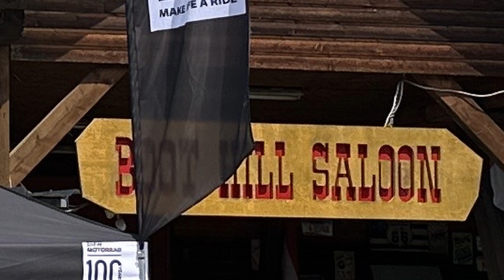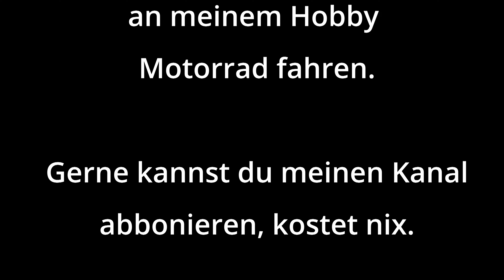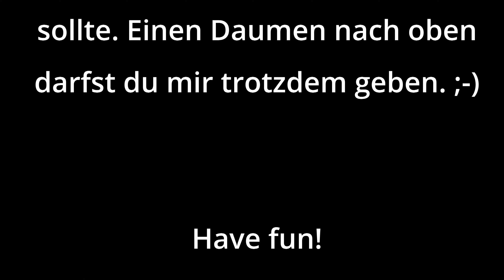Oliver und Markus 22 04 2023 vom Gailtal nach Hause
Mein Bruder und ich mit der Goldwing auf den Weg vom Gailtal via Route 69 nach Hause. Der Gailtalerhof is ein MoHo (Motorradhotel), die Besitzer sind sehr nett. Außerdem haben Sie ein Guinness frisch vom Fass. Das perfekte Stiefelbier! ;-)

Die Route 69 an der B69 sollte auch jeder Biker in Österreich kennen.

2x Honda Goldwing GL1800 DCT SC79

Wenn's dir nicht gefällt darfst mir zwei Daumen geben. ;-)
Nutze auch die Kommentarfunktion um mir dein Feedback zu hinterlassen. Nur so kann der Kanal besser werden!

Herziche Bikergrüße
Markus

PS: for translation ask Google!